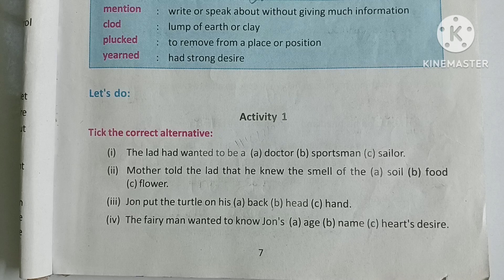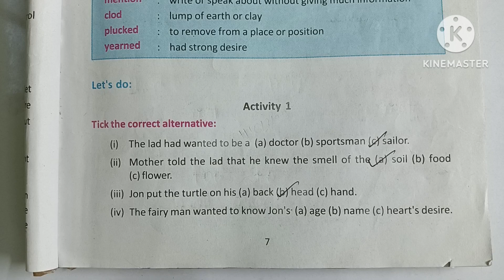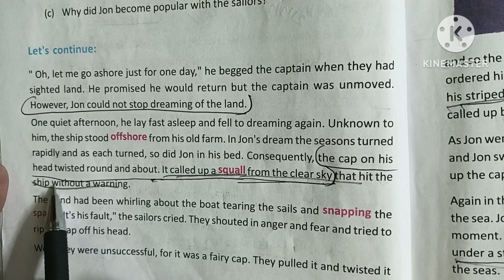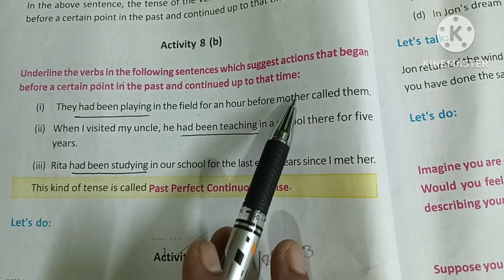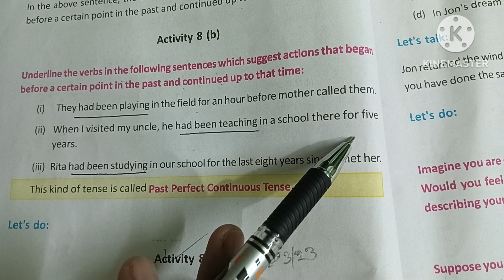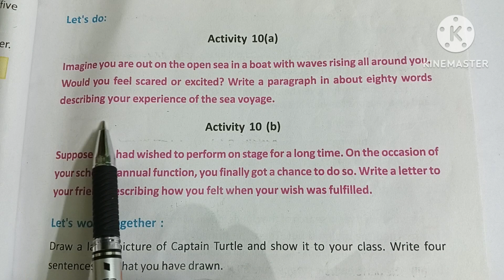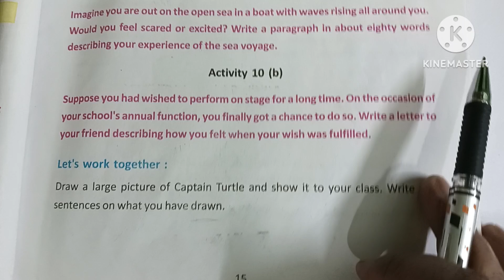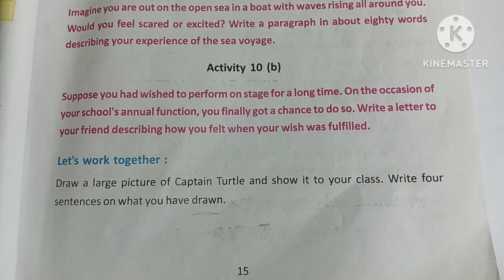Class 8 English Lesson 1 Activity 1-10(b) llWBBSE class Lesson 1 The Wind Cap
class 8 Blossoms
class 8 revision lesson 1
class 8 revision lesson 1 all activities
bong pathshala

Subscription💛💛💜💛💛